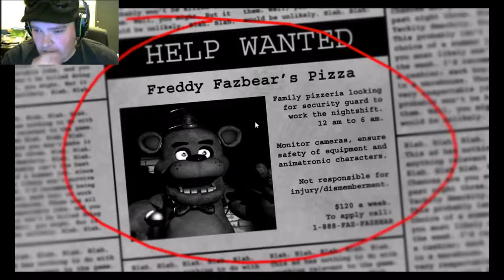Gizmo plays Five Nights at Freddy's part 1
ello cheeky monkeys today i am playing Five Nights at Freddy's and lets hope i don't scream like a little baby